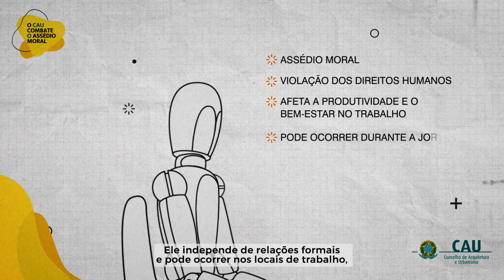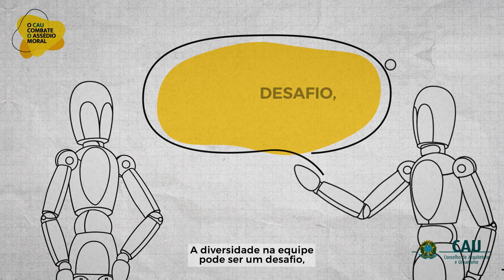Assédio Moral no Trabalho: Previna-se!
Assédio moral é assunto sério!
Este é segundo filme sobre assunto tão fundamental e que é necessário ser abordado em todas as esferas.
Este filme, diferente do primeiro, tem foco no empresário e mostra o quanto o assédio moral é também muito prejudicial para empresas.
O CAU é seu aliado no combate ao assédio moral.

Juntos, podemos construir um ambiente de trabalho seguro, saudável e livre de assédio moral.

Você não está sozinho nesta luta. NÃO SE CALE!